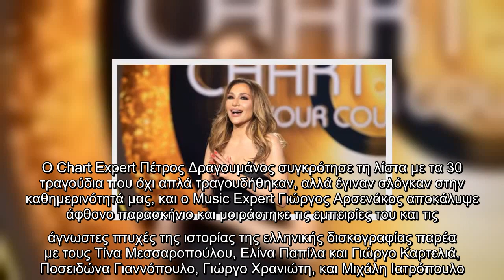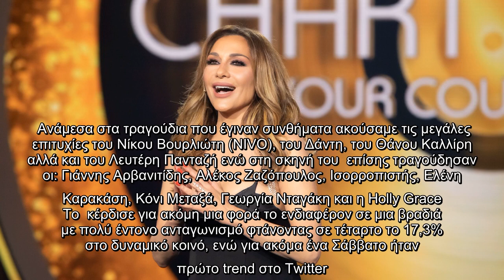Chart Show: Κέντρισε το ενδιαφέρον με τα 30 τραγούδια που έγιναν σλόγκαν κι έγινε πρώτο trend στο Tw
Chart Show: Κέντρισε το ενδιαφέρον με τα 30 τραγούδια που έγιναν σλόγκαν κι έγινε πρώτο trend στο Twitter